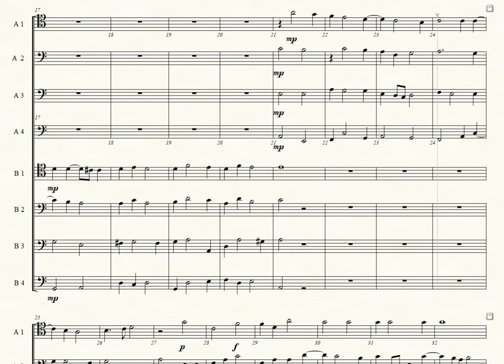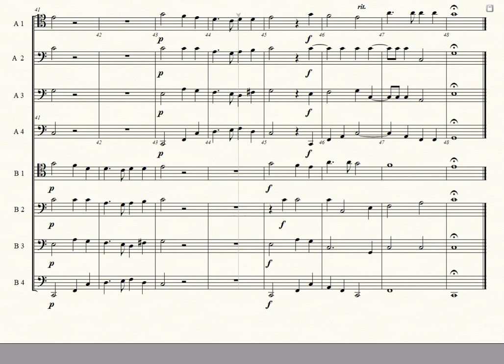Adoramus te - Jacob Gallus for Trombone Octet